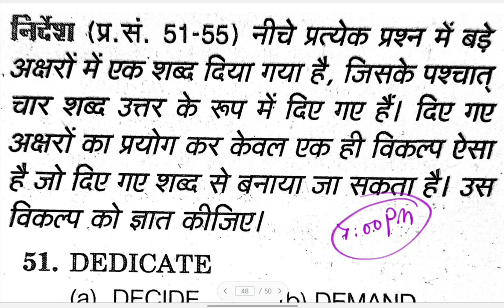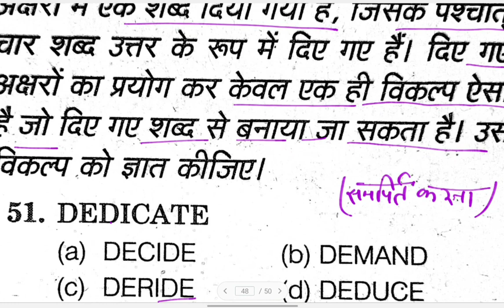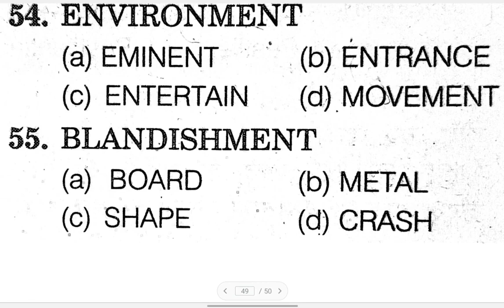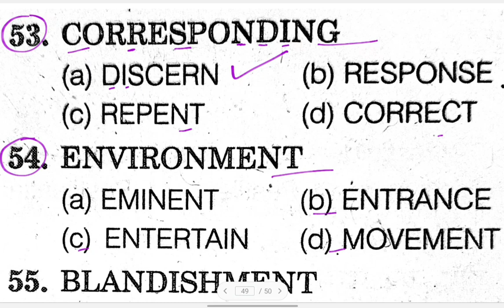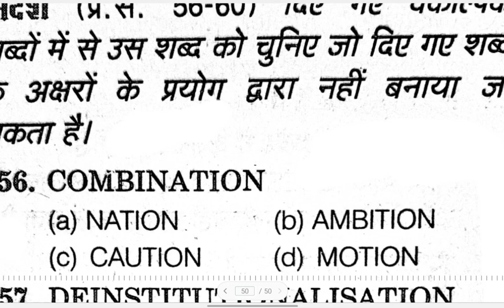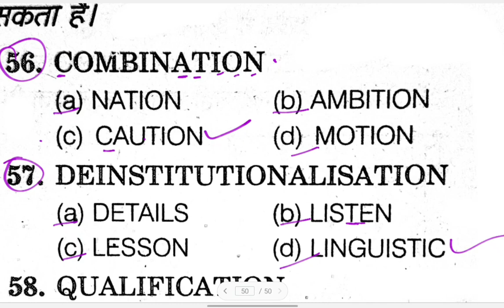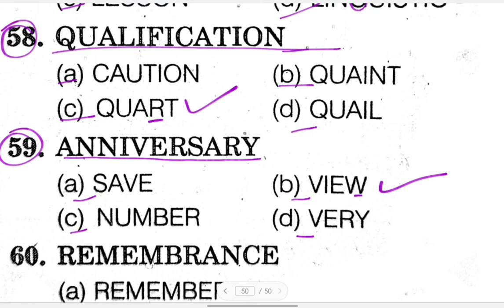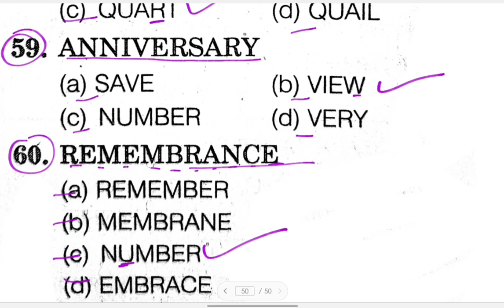🔴|L#18| Alphabet Test|बहुत ही Easy Method | Crash Course| Reasoning B.Ed Entrance Preparation 2022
Teach Stream
Teach Stream Vivek Sir
teachstreambsc For Admission Whatsapp Now

B.Ed. Entrance prepration
B.Ed. Entrance Preparation 2022
B.Ed. Entrance exam preparation Maths
B.Ed. Entrance exam preparation Gk
B.Ed. Entrance exam preparation GS
B.Ed. Entrance exam preparation Crash course
B.Ed. Entrance exam preparation Important questions
B.Ed. Entrance exam preparation Pdf notes
B.Ed. Entrance exam preparation Pdf
B.Ed. Entrance exam preparation study material
B.Ed. Entrance exam preparation in 1 month
B.Ed. Entrance exam preparation